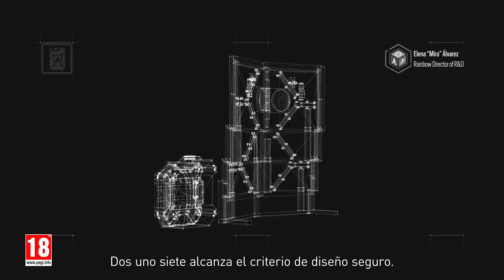Rainbow Six Siege: Operación Ember Rise - Teaser de dispositivos de los nuevos agentes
Balancea las piernas y dobla los brazos - El Gancho Garra te va a elevar a cualquier punto de entrada en una fracción de segundo. Si necesitas más tiempo, monta tu Escudo Volcán y prepárate para la explosión.